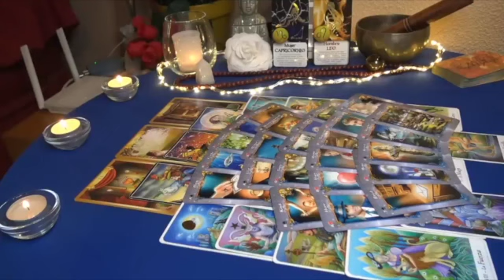CANCER 💖They Love U But They Don't Want To & That's Why They resent U!!🔥MUST WATCH EXTENDED!!!🔥 JUNE